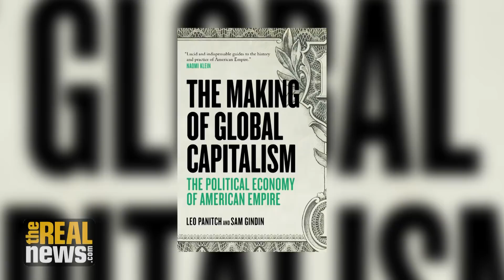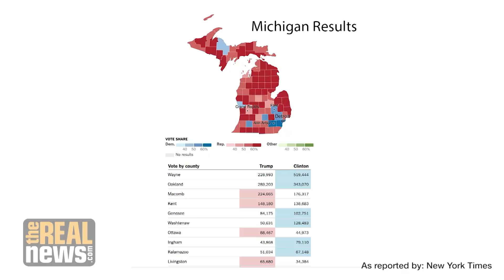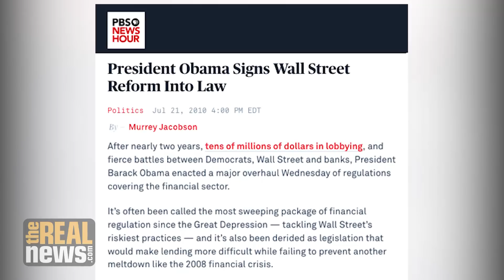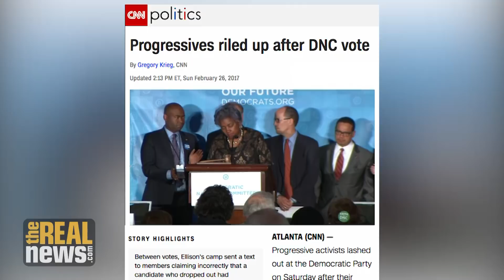Obama Says Inequality Led to Rise of the Right, but Takes No Responsibility for It (2/2)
Prof. Leo Panitch and Paul Jay discuss Obama’s Mandela lecture where he describes how globalization led to the politics of fear and resentment, but won’t acknowledge how global capitalism and his presidency created the conditions for it